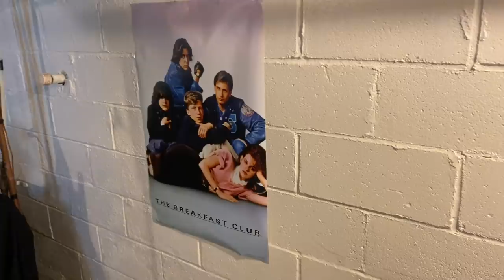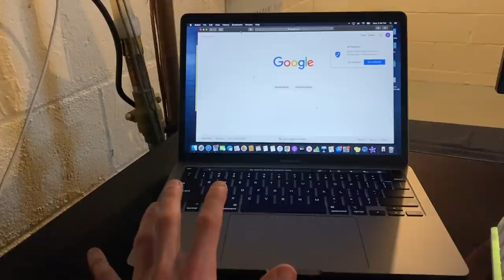My Setup / Unboxing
Today I am showing you guys my setup, as well as unboxing a package from @GFuelEnergy !

VIGIT LEAGE CODE: Play217